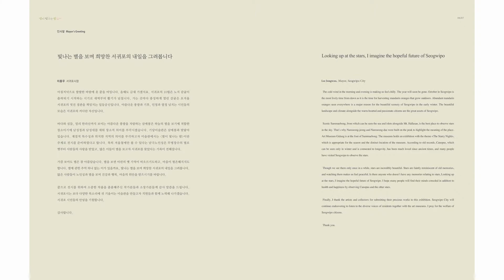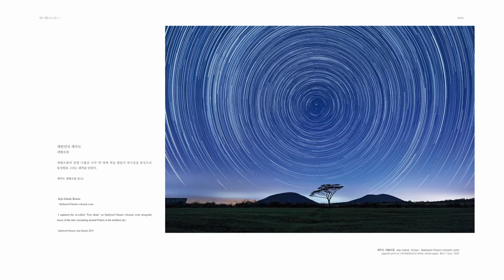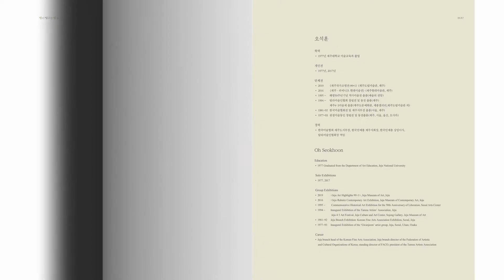The Starry Night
별이 빛나는 밤  The Starry Night